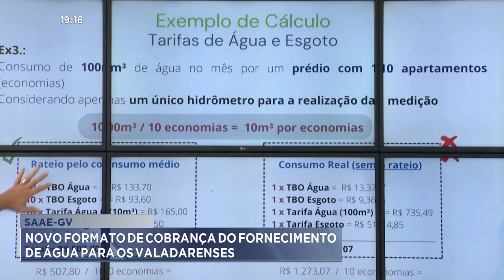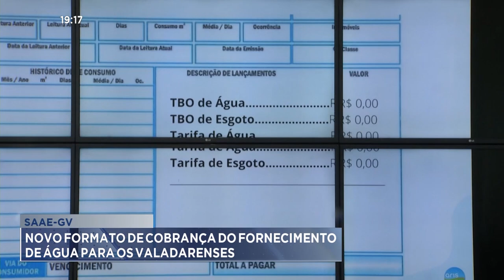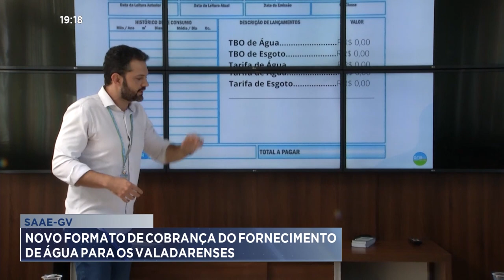SAAE-GV: Novo Formato de Cobrança do Fornecimento de Água para os Valadarenses.